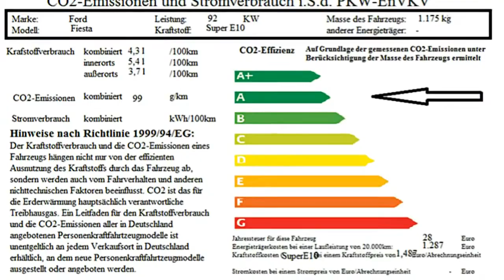Ford Fiesta Sport GAKC2258 Frost Weiß